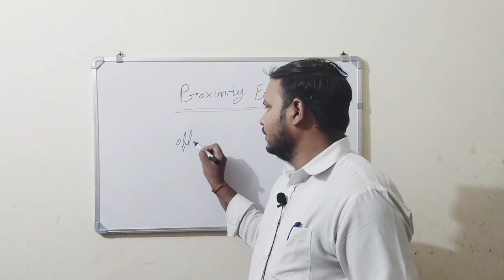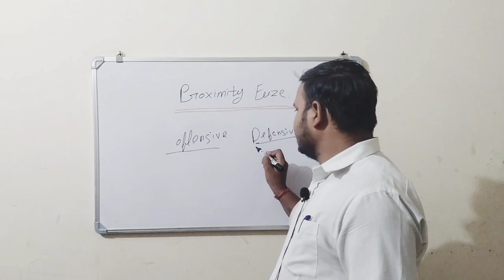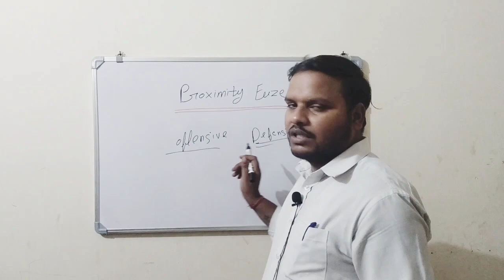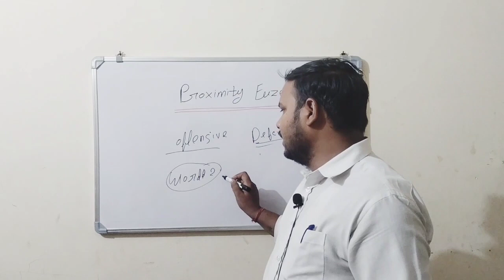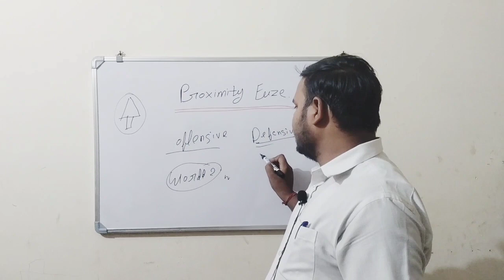proximity fuze क्या है,The 3rd Most Crucial Development of WW2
It was considered so secret that in the beginning it was only allowed to be used over the open sea just in case any failed they would be lost and not fall into enemy hands.
The proximity fuze has since the end of the war been considered the 3rd most influential technological development of WW2 with its effect in battle both in the Pacific and Europe as greater than atomic bomb which was only used twice compared to the over 20 million proximity fuzes which were produced.
This is the story of how they worked and how they change the course of the war.

Images and Footage : JHAPL, US Navy, US Army

A big thank you also goes to all our Patreons :-)

Eριχθόνιος JL

Abrakodabra Kobra / 25%

Alistair Brown
Andrew Gaess

Andrew SMITH

Brian Kelly

Cameron Elliot
Carl Soderstrom

ChasingSol

Collin Copfer

Daniele Noacco

Etienne Dechamps

Florian Müller

Hassan Fraz Mansor
Henning Bitsch

Henri Saussure

inunotaisho

james t early

Janne Kurikka

Jim Early
Johan Rombaut
john edwards
Jonathan Merage

Jonathan Travers

Kedar Deshpande

Ken Schwarz

László Antal

Lawrence Brennan
Lorne Diebel

MajorFluffy
Pyloric

SHAMIR
stefan hufenbach

Vincent
Will Lowe

The long night Forces by Quincas Moreira